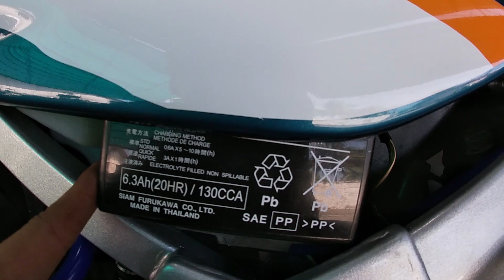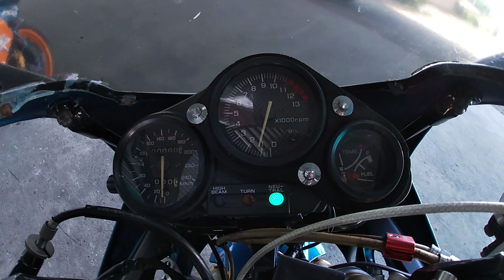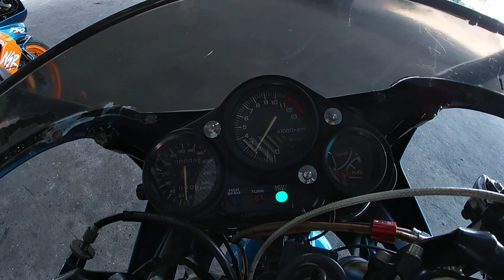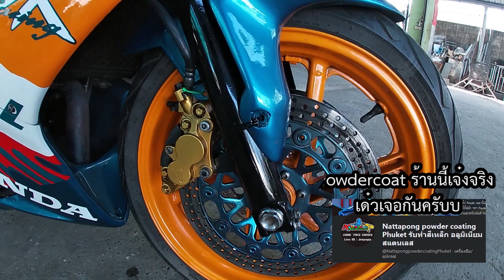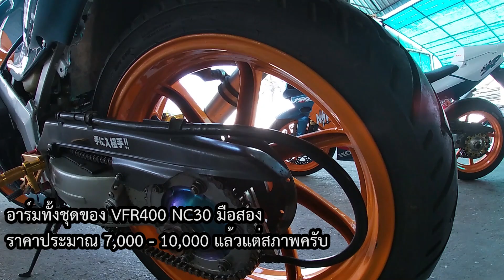NSR 150 SP แต่งล้อโต สายแปลง งบแสนปลายๆ มีอะไหล่รุ่นไหนบ้าง ไปชมกันครับ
สวัสดีครับ พบกับคลิปรีวิวแบบจริงจัง คลิปที่ 2 ของช่อง InnoZenTz นะครับ ในคลิปนี้จะเป็นเนื้อหาขอรายการอะไหล่ที่ใส่ในรถ NSR 150 SP ทั้งสองคันในคลิปนี้
ผมมีความคิดจะทำคลิปเกี่ยวกับวิธีการแปลงด้วยนะ ถ้าใครอยากให้ทำก็ลองคอมเม้นบอกกันหน่อยนะครับ ขอบคุณที่ติดตามครับ

Credit
รถนายแบบสุดหล่อทั้งสองลำ
Facebook เจ้าของรถ NSR โช้คแกนดำ

สถานที่ร้านชานนท์ ภูเก็ต

คนถ่ายคลิปที่หน้าตาดีและหำใหญ่แต่พูดไม่ค่อยรู้เรื่อง 555

งานคาบ้อน RKC [เบาะตูดมดใหม่]

งานเชื่อมระดับเทพ